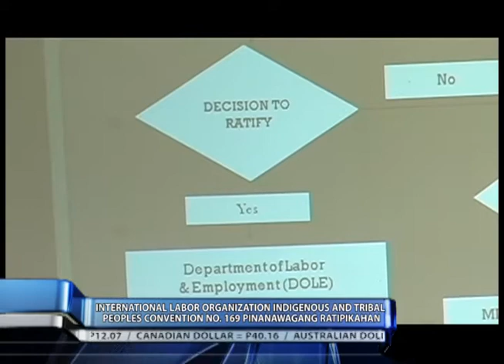REP NANCY CATAMCO- ILO